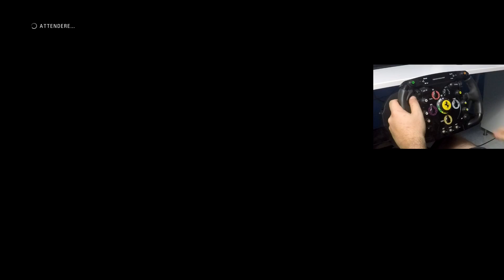PROVIAMO F1 2018 - ALFA ROMEO SAUBER, ancora ALEX! Carriera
IL GRANDE RITORNO DI NU MACHER!